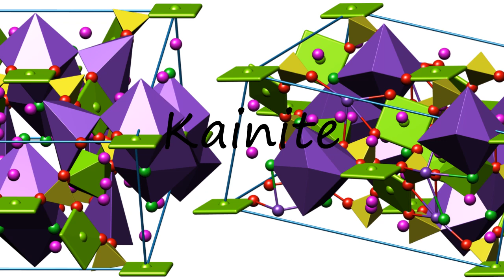How to Pronounce Kainite?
How to pronounce Kainite How to say Kainite? Learn the pronounciation Kainite! How to Pronounce Kainite. Expand your vocabulary, learn English words. Use this free pronunciation guide to practice words at a time. Learn for free. Thank you for viewing, please like or subscribe! hoe om te sê, si të thuash, እንዴት እንደሚናገር, wie sagt man, comment dire, come dire, como dizer, как сказать, nasıl denir, cómo decir, 怎么说,